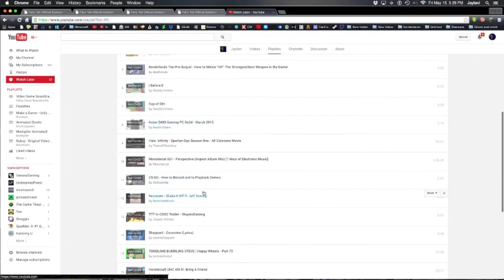Amazing moments (and one fail) in CS:GO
A compilation of moments in the well known FPS Counter-Strike: Global Offensive. In this particular video, I get some frags, Rekt some people and get rekt. XD

Dawn-Cormak
Trooper-Cormak
EnsnareLivePromo2014